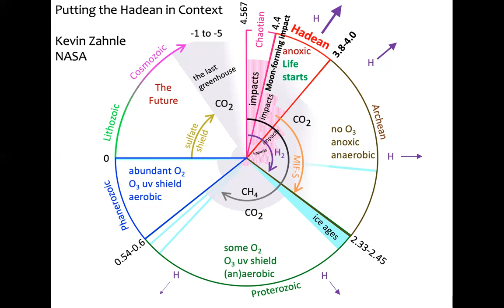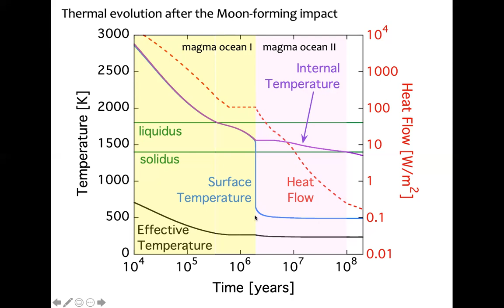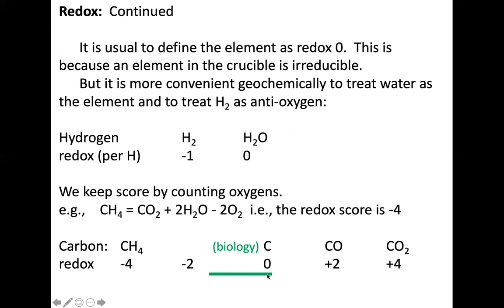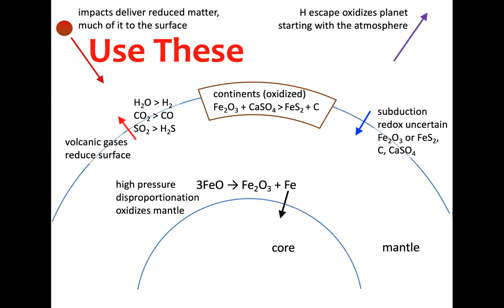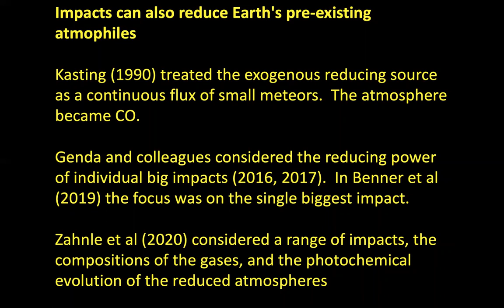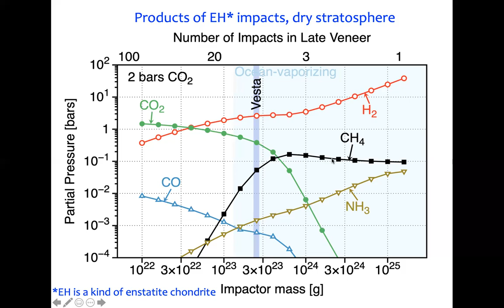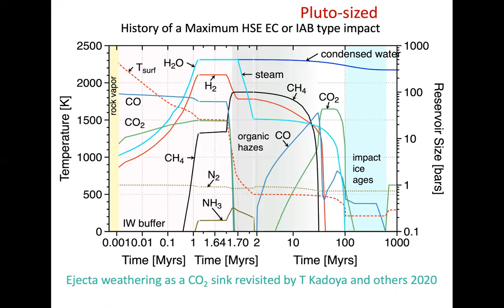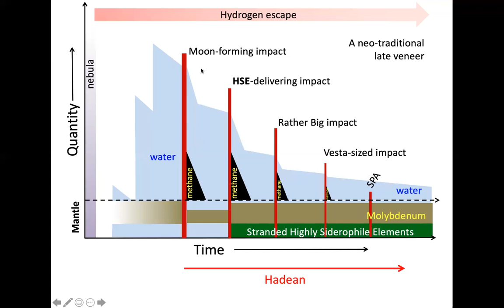Atmosphere and Ocean Evolution (Kevin Zahnle)